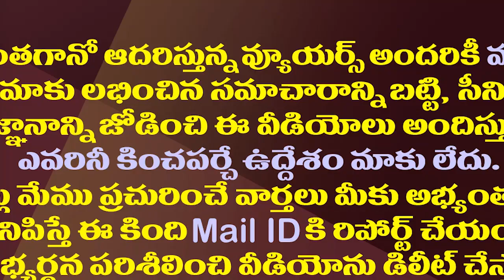గవర్నర్ ఎంట్రీతో నిమ్మగడ్డ వెనుకడుగు..అసలేం?| Nimmagadda Changed His Mind After Meeting The Governor